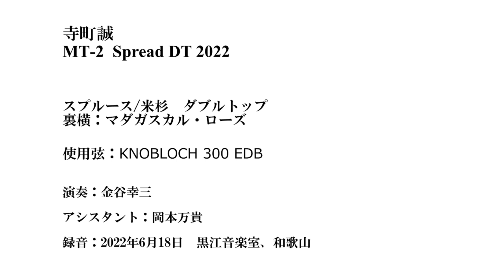Classical guitar solo / Lo Rossinyol / El Noide la Mare ( Miguel Llobet ) / Teramachi Guitar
寺町ギター演奏動画の後半の1回目は4回目は引き続きカタロニア民謡その2としてうぐいすと聖母の御子をお送りいたします。次回はカタロニア民謡その3としてアメリアの遺言と盗賊の歌をお届けする予定ですので宜しくお願い致します。その他にTeramachi Guitar Performance Video (寺町ギター演奏動画)やGuitar Making (寺町ギター製作日記）やTeramachi Guitar ACADEMY（寺町ギターアカデミー）やショート動画など多数投稿しておりますので下記Youtubeアドレスよりご視聴くだされば嬉しいです。

# Miguel Llobet
Melodia Popular Catalana